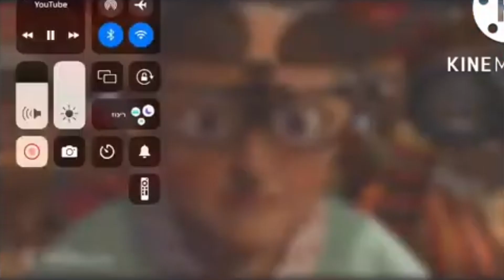Bowling Ball Vs Alex The Lion Fight